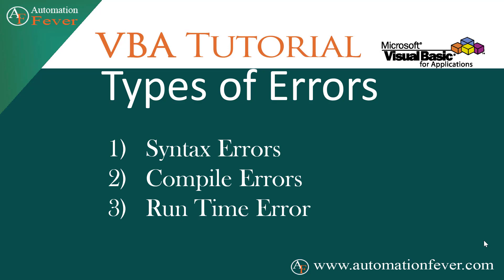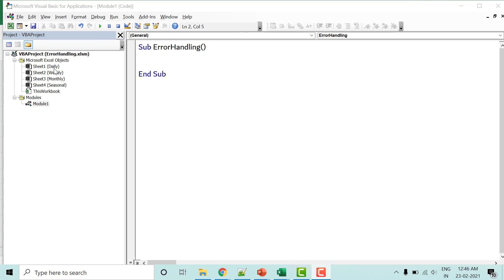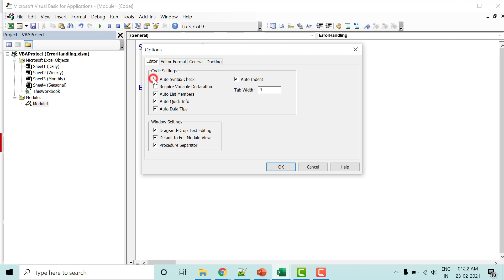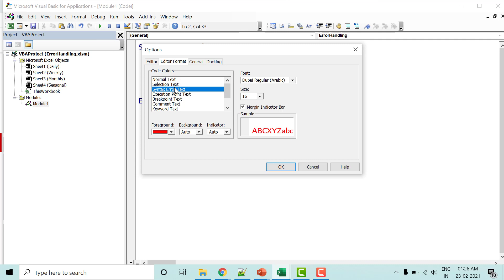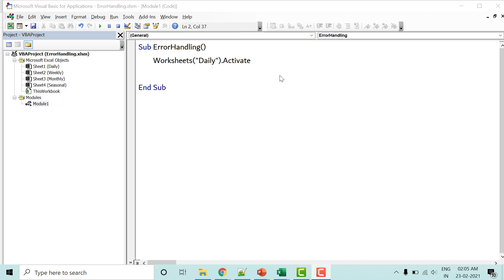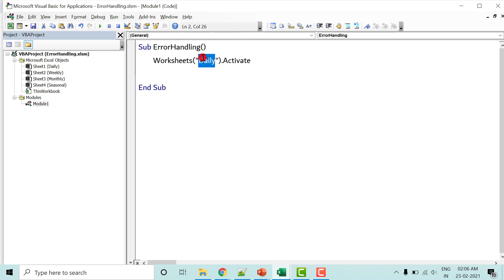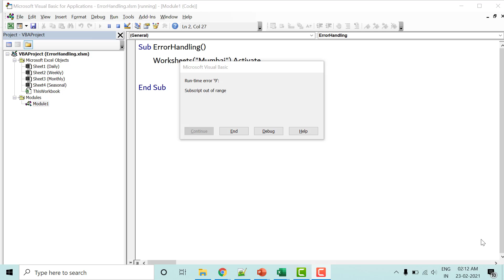Types Of Errors In VBA | Excel VBA Tutorial in Hindi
►Types of Errors in VBA